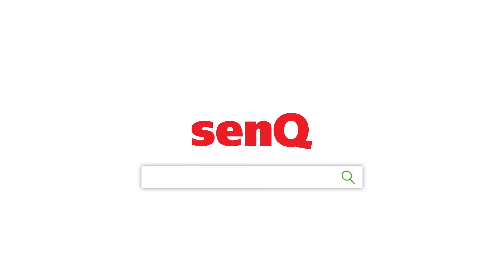Have a Joyful Christmas! | senQ Malaysia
Save on your Christmas presents with our promotions! Shop at senQ from 16 to 31 Dec and enjoy our Joyful Christmas deals!